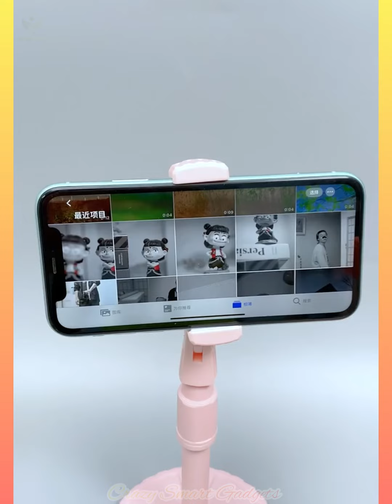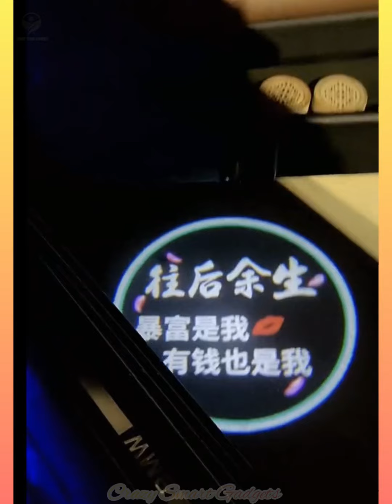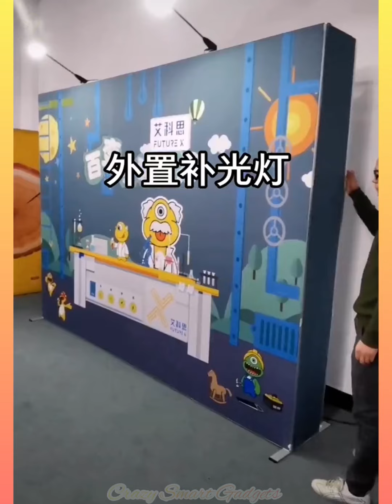New Gadgets,Smart Appliances😉👍▶️253,Versatile Utensils For Every 🏡,Makeup/Beauty , Kitchen/Utensils